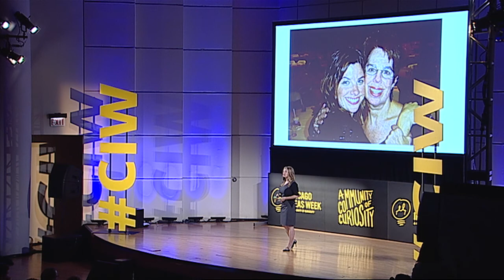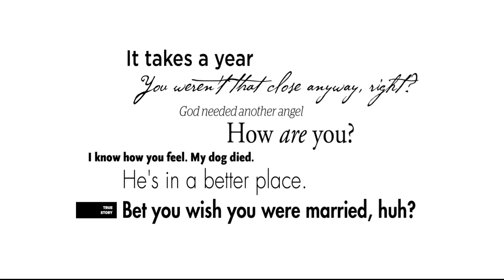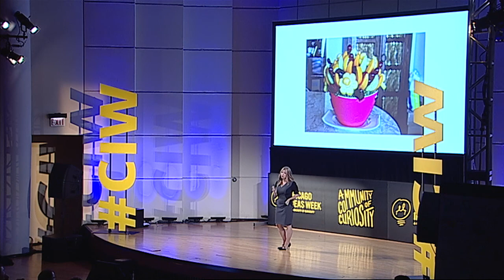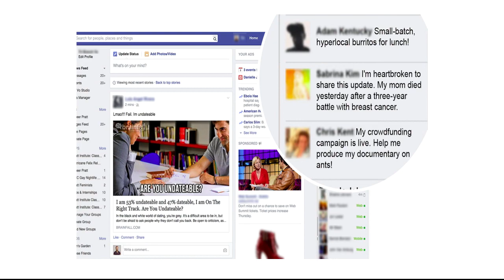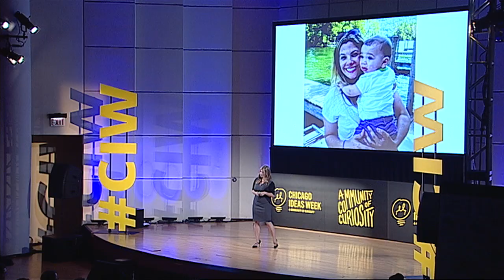Rebecca Soffer: Modern Loss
Following the sudden loss of both her parents, Rebecca Soffer didn't know where to turn. After her fair share of therapy and support groups, she co-founded the website Modern Loss to serve as a platform for sharing the honest, messy, difficult and even hilarious aspects that accompany grief and loss. Soffer's funny and hopeful talk is an instruction manual for anyone who has ever lost someone they loved, been unsure of what to say to a friend grappling with grief, or been tempted to send a fruit flower bouquet in the wake of tragedy.